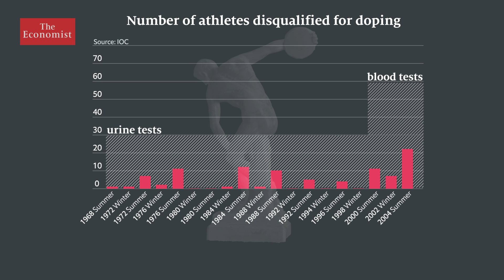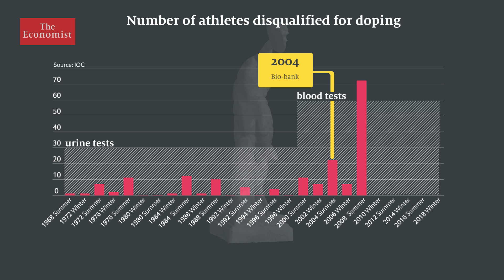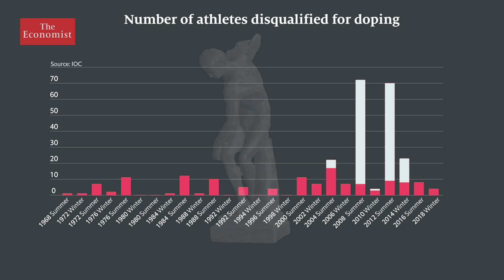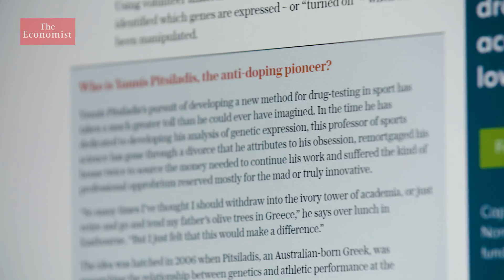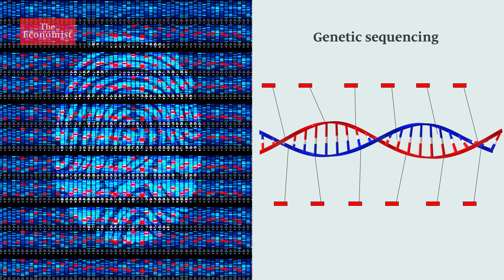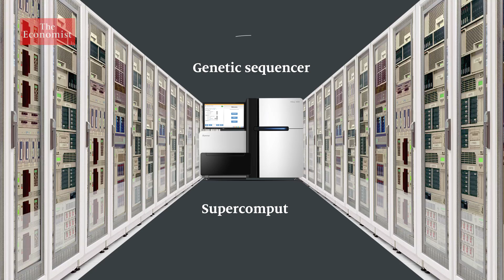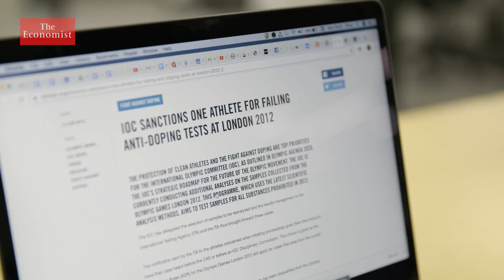Drugs in sport: can science stop the cheats?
Science has made it is easier and faster to detect athletes who dope. So why are illicit performance-enhancing drugs still rife in sport?

Over the years scientific progress has made it easier and faster to detect athletes who dope. But it’s also helped make it easier to dope. Few are caught. So what’s the real story behind doping in sport?

Science has always played catch-up to the ways athletes and coaches avoid detection of drugs in sport. For most of the history of anti-doping the focus was on trying to identify particular chemicals in urine. For as long as the Olympics have existed athletes have cheated. But it’s only since the International Olympic Committee started testing for doping in 1968 that the cheaters have been officially caught.

The game changed in 2004 with the introduction of a bio-bank allowing the storage and re-testing of athletes’ samples over an eight-year period. Then in 2009 came biological passports. Since then more than 200 athletes have been caught doping. But that’s not the full picture.

In an anonymous survey at the 2011 World Athletics Championships an astonishing 44% of athletes admitted to doping within the last year. But typically only 1-2% of samples test positive. And most doping has in fact been detected years after it happened. And had it not been for the admissions of two Russian whistleblowers and other intelligence many of those cases could still be unknown.

So why have biological passports not lived up to their promise as the way to stamp out doping? And what’s the alternative? There’s a scientist in the south of England who seems to have an answer.

Yannis Pitsiladis is on the Medical and Scientific Commission of the IOC, the International Olympic Committee. He’s spent more than a decade honing a new method to spot blood doping. It’s an approach that might eventually be used to test and help stamp out, doping of any kind.

Yannis plans to add thousands of biomarkers through genetic sequencing. There are around 21,000 genes in the body. Several hundred switch on when an athlete takes a blood-thickening drug or has a blood transfusion. And this changes the athlete’s genetic signature. By analysing these changes, which can be detected weeks, possibly even months later, Yannis can spot blood doping, the method used and even roughly when it took place. But the final stage of Yannis’s research could be the most challenging. It’ll be labour-intensive, and time-consuming, require access to a DNA sequencer and a supercomputer and it will cost an estimated £4m ($5.2m).

So far Yannis has secured over half a million pounds from sponsors and WADA, the World Anti-Doping Agency. And a Chinese company has agreed to lend him a sequencer.

Yannis’s struggle to secure funding is typical of the wider challenge facing anti-doping researchers. What really  struck us when we talked to Yannis wasn’t just the science it was this funding gap. Organisations that say that they want to rid sport of doping haven’t always put their money where their mouth is. So we’ve made another film to find out why and to untangle the politics around the world’s foremost anti-doping agency.